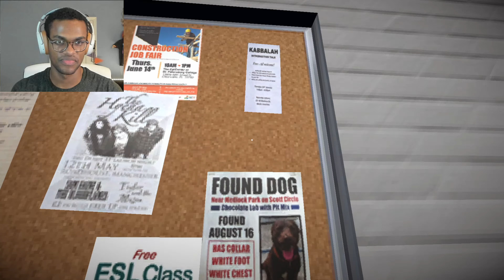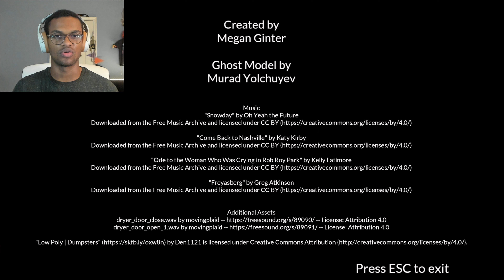Don't Wanna Find You: Laundry Night